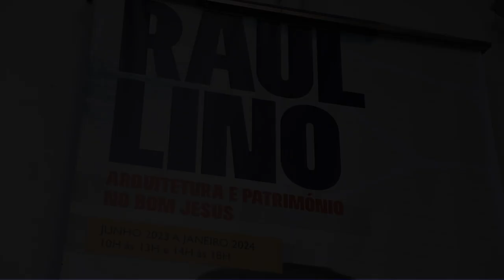Exposição "Raul Lino- Arquitetura e Património no Bom Jesus"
Bom Jesus homenageia arquiteto
que deixou obra marcante no santuário